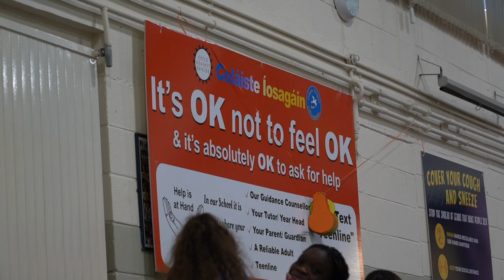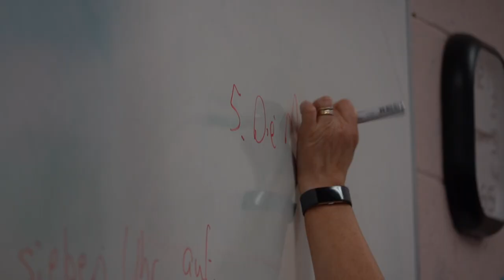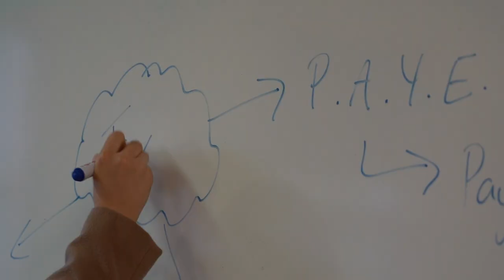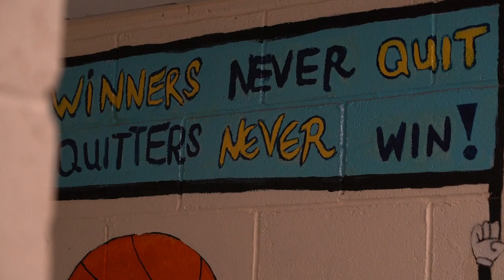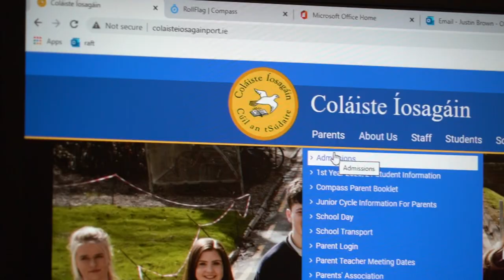Coláiste Íosagáin Short Video